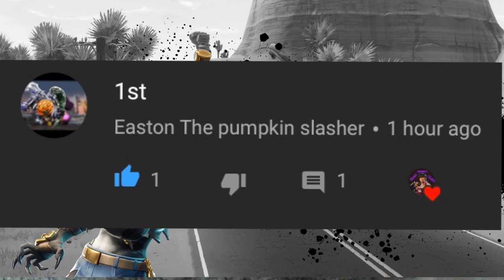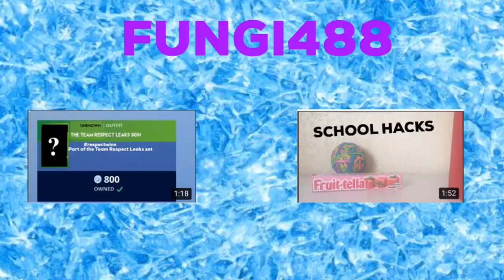RARE OG SKINS RETURNING! (GHOUL TROOPER IS NEXT!)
@Fortnite @Fortnite - Topic